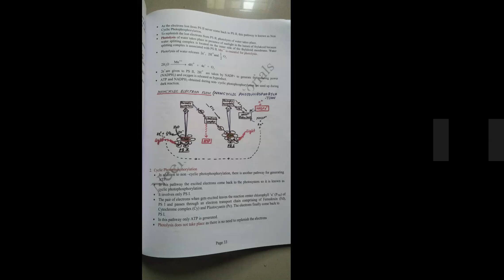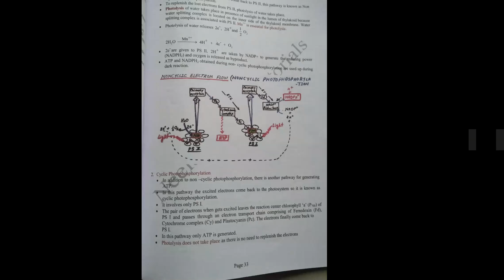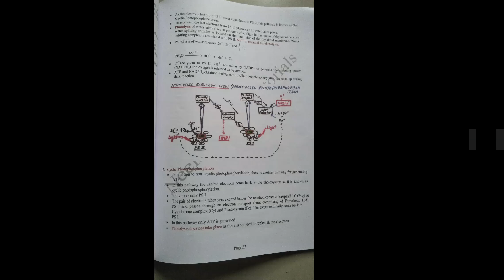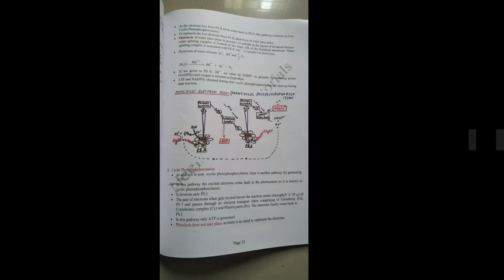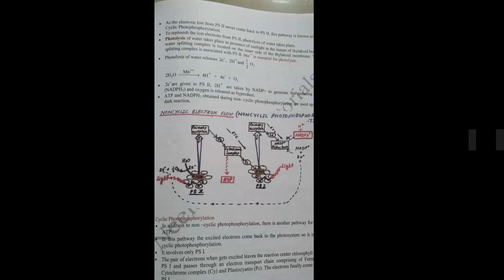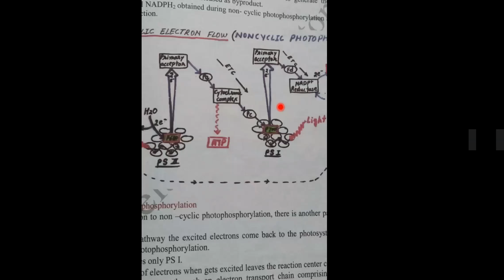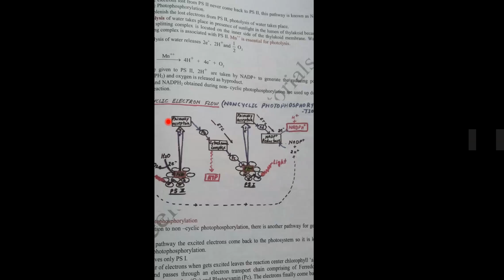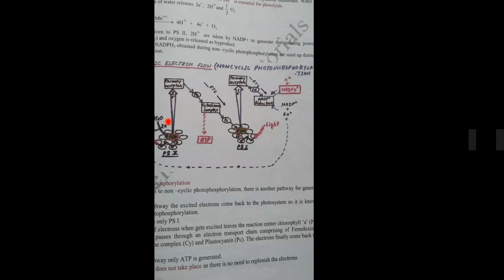Biology One 30 06 2020